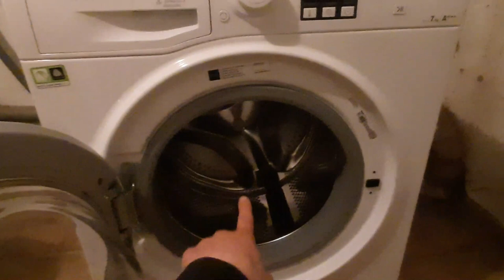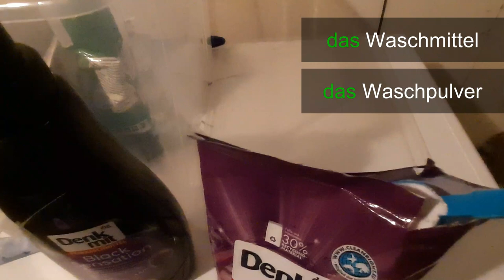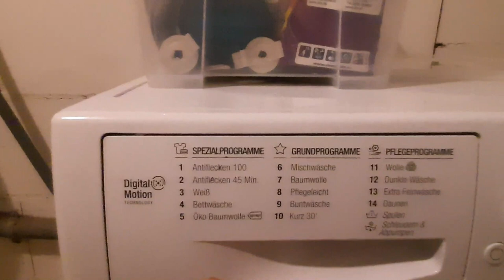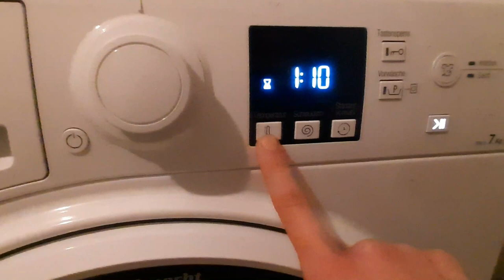Could you do your laundry in Germany | German vocabulary A1/A2 level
For me it was fun to record this kind of comprehensible vlog. How did you like it? What words did you learn?